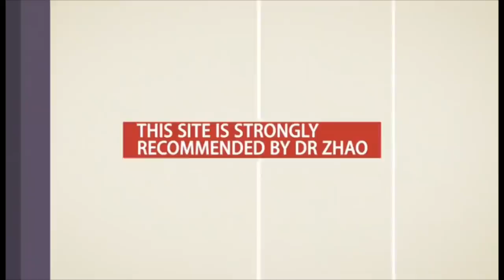One case of middle ear cholesteatoma, which even needed an electric drill, very close to the brain.